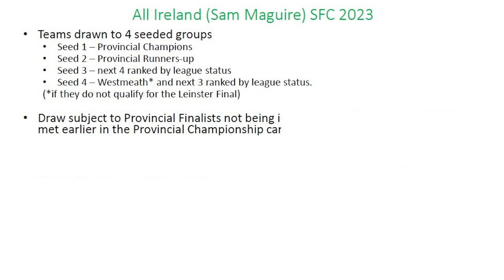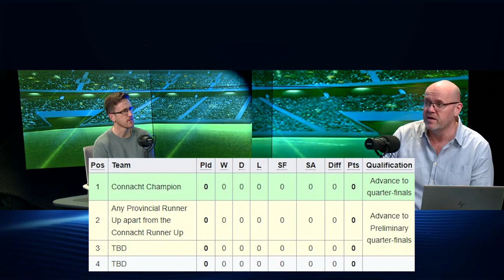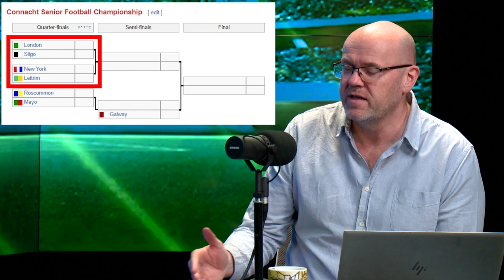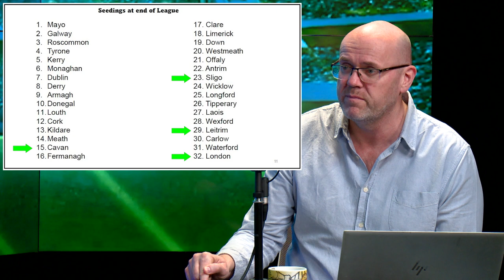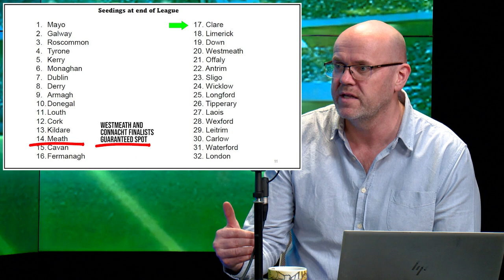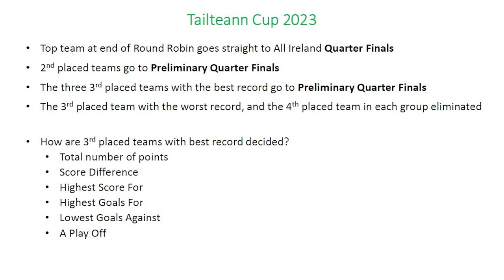The 2023 GAA football championship explained: The seedings, the groups and the provinces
There is a lot of confusion and a lot of misconceptions out there about the new structure of the GAA senior football championship for 2023.
Colm Keys breaks it all down with Conán Doherty, outlining the main things we need to know about the Sam Maguire and Tailteann Cup competitions, as well as addressing the lesser-known workings of the new format.